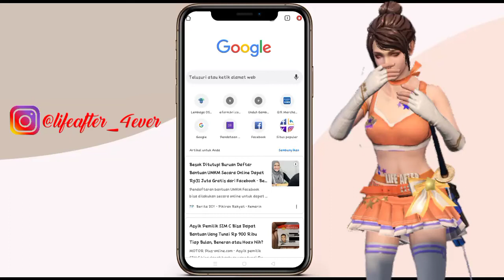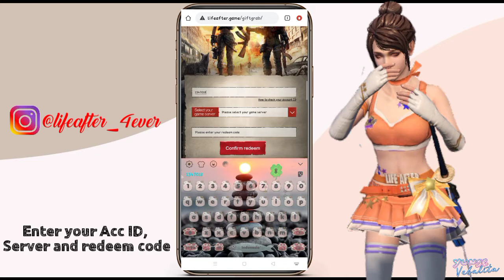The Surprise Carnival || Get the Limited Hot-Air Balloon Ticket - Lifeafter Indonesia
Come on guys Lets redeem your code and get the Limited gift!!!

IGN : tyave
Server : Snowhighland
Camp : Mocca